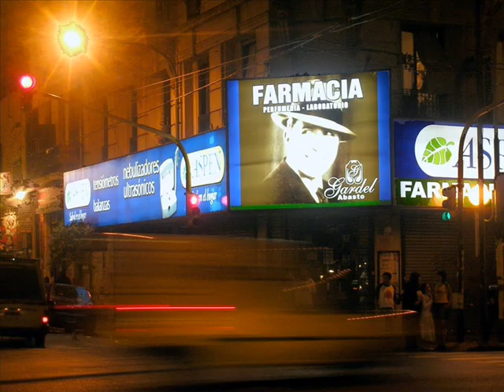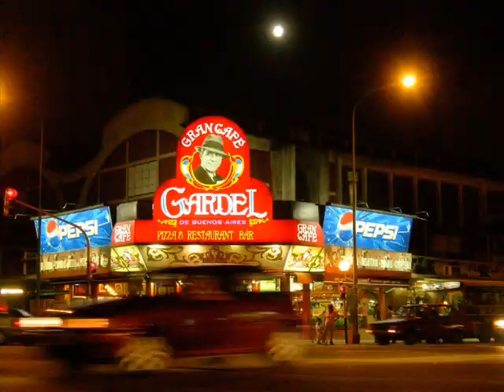MI CIUDAD, GABY La Voz Sensual del Tango.wmv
GABY "LA VOZ SENSUAL DEL TANGO"
Gaby busca innovar el tango en cada una de sus presentaciones con vestuario poco convencional, tangos rescatados del olvido e interpretaciones "tangueras" de canciones provenientes de otros géneros.
Se ha consolidado como la cantante de tangos del momento, por su belleza, sensualidad, y espectacular voz. Teniendo propuestas de Italia, Japón, distintos puntos del interior del país e importantes escenarios porteños Gaby se postula como una cantante inolvidable de nuestra música ciudadana.
DISCOGRAFÍA
- "Tangos a mi manera" (2005).
- "Look Tango" (2005)
- "La fama es puro cuento" (2006) junto all cantante y actor FRANCISCO LLANOS y el humorista CALIGULA.
- "Sangre de tango" y "Sangre de tango en vivo" DVD grabado en Esquina Homero Manzi (2007)
- "Oro y Plata" (2008)
- "La copa rota" (2011)